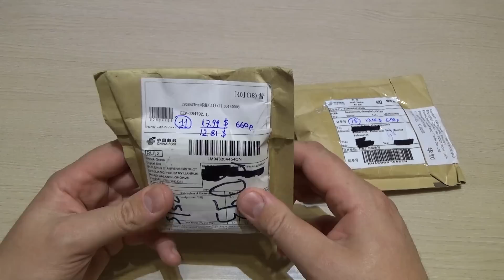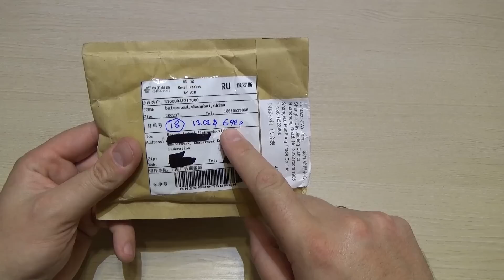Женские часы+Xiaomi Piston 3 Две небольшие посылки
Распаковка двух небольших посылок. Женские часы и наушники Xiaomi Pistons III